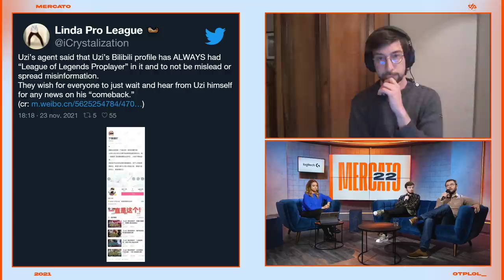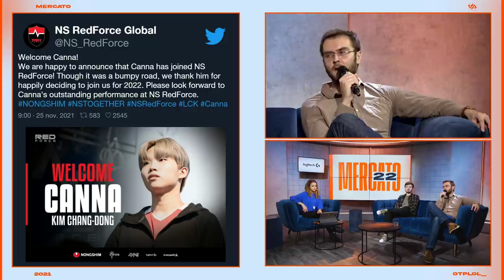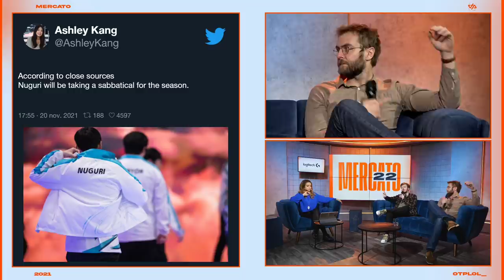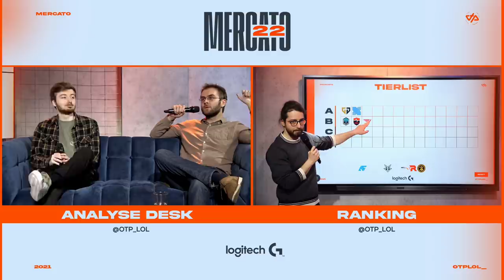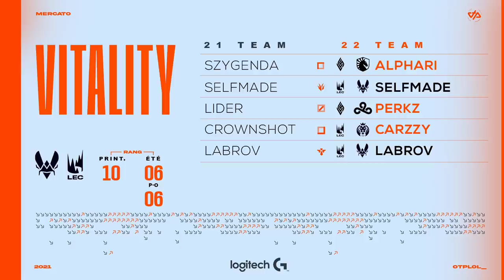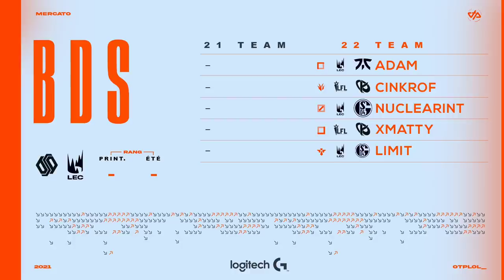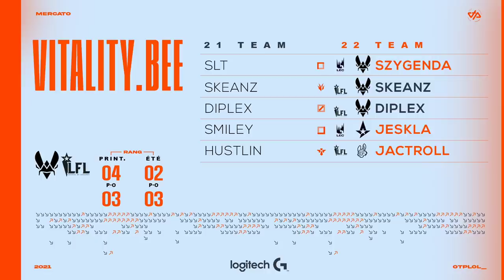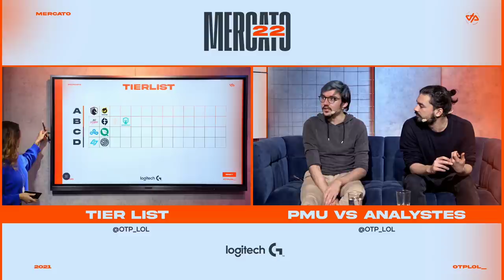MERCATO 2021-2022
Retrouvez la collection Logitech x League of Legends